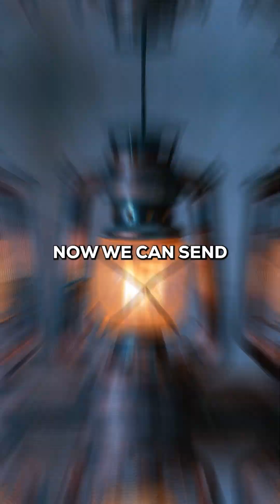From Oil Lamps To Space Robots In Just 100 Years!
Explore the incredible advancements in technology and space exploration! From terrestrial vehicles to rovers on Mars, the progress is astounding. Journey with NASA on a space travel and exploration to uncover new horizons.